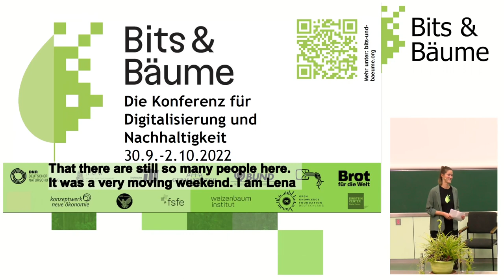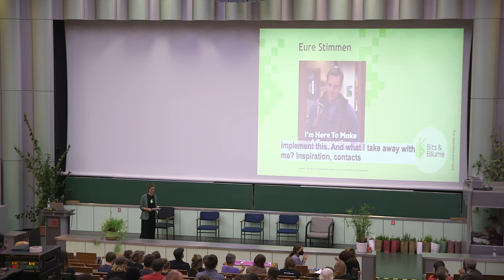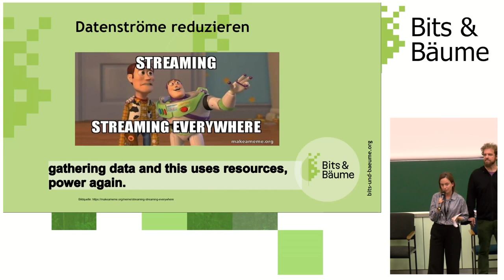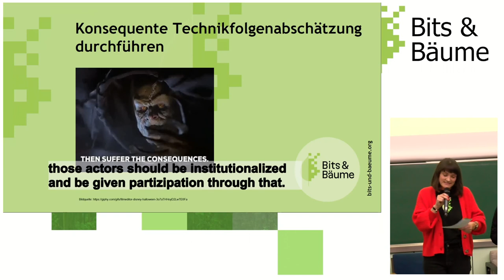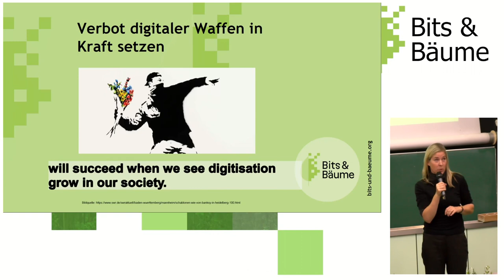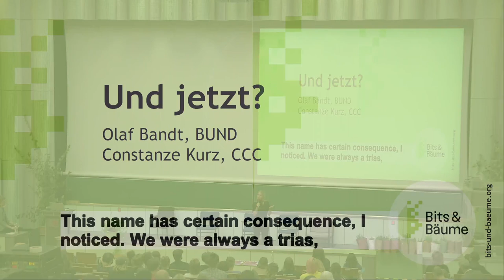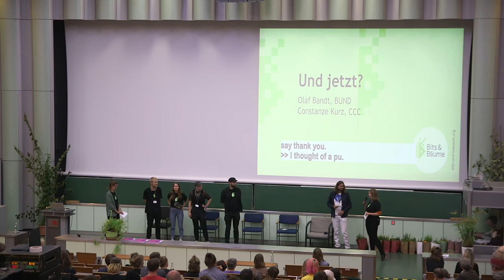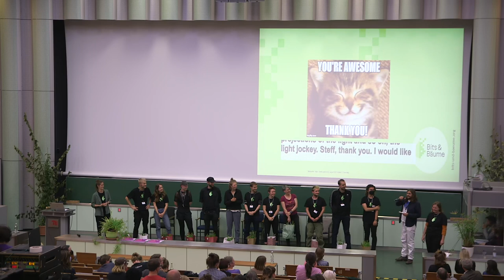Bits & Bäume Abschlussveranstaltung: Digitalisierung zukunftsfähig und nachhaltig gestalten (DE/EN)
Zusammenfassende Beobachtungen nach zwei Tagen und zig Podien rund um den Themenkomplex Digitalisierung und Nachhaltigkeit. Was haben wir gelernt, wie die verschiedenen Bewegungen und Akteure zusammen an Lösungen arbeiten können? Wie können die Konferenzteilnehmenden und ihre Organisationen und Netzwerke mit alle dem Wissen nun mobilisiert und noch stärker zum Handeln gebracht werden?

Zwei Tage Bits & Bäume, rund 150 Podien, Workshops, Vorträge, Hackathons und viele andere Formate mehr – und was nun? Wissen darum, wie die Entwicklung und Nutzung digitaler Technologien mit Herausforderungen der sozialen Gerechtigkeit und den planetaren Belastungsgrenzen zusammenhängen, gibt es zu Hauf. Kreativität und Ideen, wie eine nachhaltige Digitalisierung aussehen könnte, sind ebenfalls kaum zu bremsen. Aber wie kann das alles ins konkrete Handeln umgesetzt werden? Wie kann es gelingen, dass die Gesellschaft aus dem obsoleten Status-Quo nun tatsächlich auf den Pfad in eine andere Zukunft gelangt? Wie können die Anliegen der Bits & Bäume in die breitere Gesellschaft, vor allem aber auf die Kommondahöhen in Politik und Konzernen getragen werden? Und wie kann es dann gelingen, Machtasymmetrien aufzubrechen, Besitzstands-Bewahrer*innen auszutricksen und progressiven Ansätzen von der Nische in den Mainstream zu verhelfen?
Das Abschlusspodium der Bits & Bäume Konferenz soll zusammenfassen, was an großen Forderungen diskutiert wurde und den Weg ins konkrete Handeln weisen: für Bewegungen und Organisationen, die sich hier ausgetauscht haben und nun an einem Strang ziehen sollten. Aber auch für einzelne Teilnehmende, die in ihrem Leben etwas ändern oder politisch noch aktiver werden möchten, damit eine andere Digitalisierung wirklich möglich wird!

Two days of Bits & Baeume, around 150 panels, workshops, talks, hackathons and many other formats - and now what? There is a lot of knowledge about how the development and use of digital technologies are connected to challenges of social justice and the planetary limits. Creativity and ideas about what sustainable digitalisation could look like are also almost unstoppable. But how can all this be translated into concrete action? How can society actually move from the obsolete status quo to the path to a different future? How can the concerns of the Bits & Baeume be carried into the broader society, but above all to the commanding heights in politics and corporations? And how can we then succeed in breaking down power asymmetries, outsmarting vested interests and helping progressive approaches to move from the niche to the mainstream?
The closing panel of the Bits & Baeume conference will summarise the major demands that were discussed and point the way to concrete action: for movements and organisations that have exchanged ideas here and should now pull together. But also for individual participants who want to change something in their lives or become even more politically active so that a different digitalisation really becomes possible!